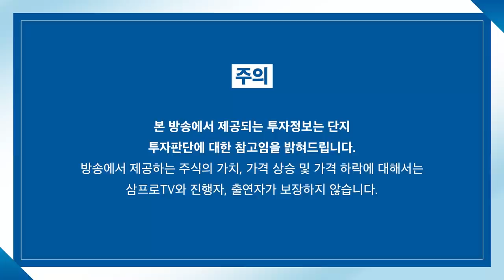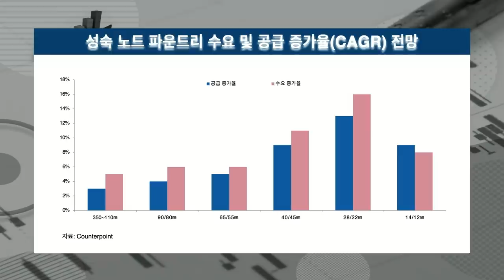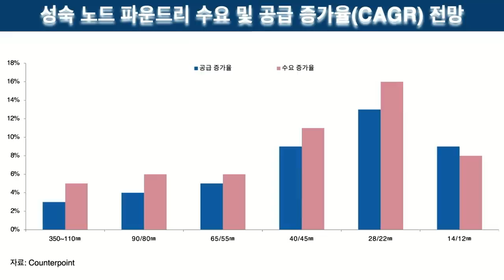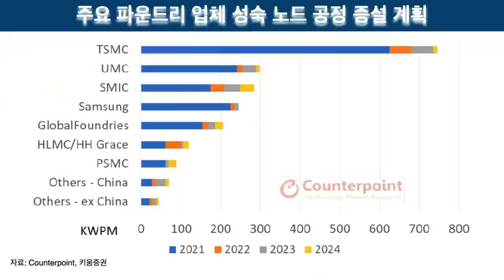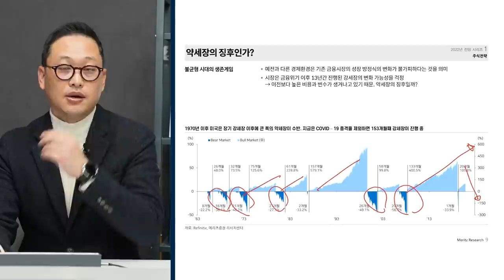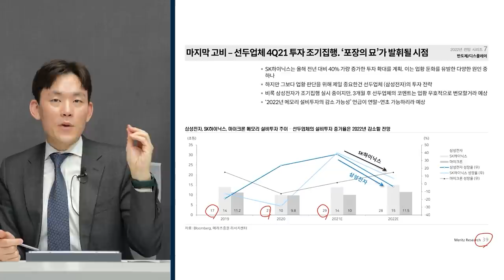[심층인터뷰] 진화해야 한다! IT시장에서 살아남기 위한 삼전의 다음섹터는?f. 키움증권 김지산 센터장